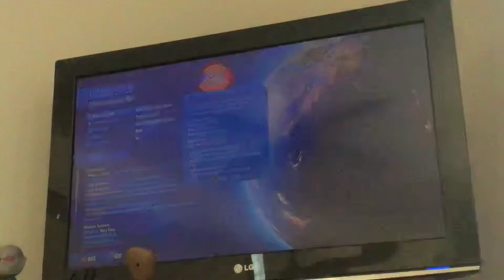We are on Mars (Surviving Mars Episode 1)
I am back and on Mars. We will experience the ways of Martian life.